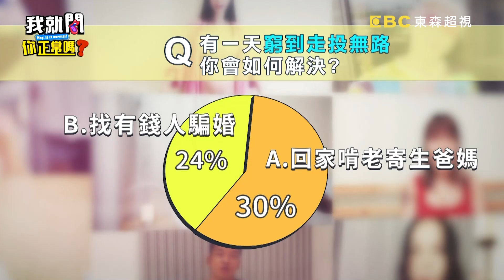阿諾離婚後回娘家父母鼓勵搬出！趙正平曝想再婚揭賺錢計畫！貝童彤 徐瑋吟︱Part4/4 EP160👄20230525︱我就問 你正常嗎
主題：錢在身上就會癢？！窮忙一族錢都花到哪去啦！！
來賓：趙正平、貝童彤、阿諾、徐瑋吟
KOL：蕾可、潮流小馬

一旦有錢人就會作怪嗎？！這些行為你也會發生嗎？！趙正平出門吃個飯，一出手8萬、10萬就沒了，你覺得正常嗎？徐瑋吟19歲存到人生第一桶金，堪稱人生勝利組，究竟發生了什麼事在兩年間讓存款歸零？！蕾可辛苦存了一百萬創業當老闆，碰到了什麼瓶頸居然化為烏有？！潮流小馬好心幫粉絲代購，沒想到球鞋售價金額被哄抬，怕被粉絲罵只好倒貼30萬認賠？還有什麼會讓人大吃一驚的窮忙行為？更多的精彩內容，就在超視33頻道每晚九點，于美人、沈玉琳主持的「我就問 你正常嗎？」！